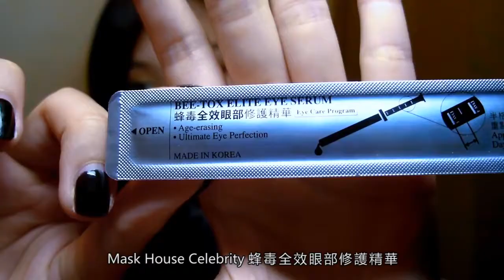無眼紋的秘密| Jessica Wong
眼神是一個妝容的重點，同時是最易出問題的肌膚位置，眼紋、黑眼圈、眼袋都是致命傷，令你瞬間老了十歲！

Mask House CELEBRITY蜂毒全效眼部修護精華
撫平眼紋．減淡眼圈．瓦解眼袋
◆ 蘊含矜貴蜂毒精華和葡萄籽油，具有深層抗氧修復功效
◆ 賦活膠原再生，一滴解決眼紋、黑眼圈、鬆弛眼肌問題
◆ 真空導入器設計，準確刻度劑量，每次半格，方便使用

使用方法：全面適用，特別修護眼周，建議早晚使用。
一般膚質：每次半格份量 / 問題膚質：每次1格份量